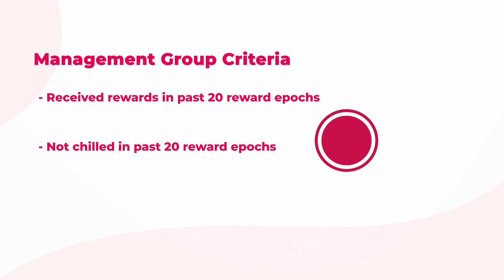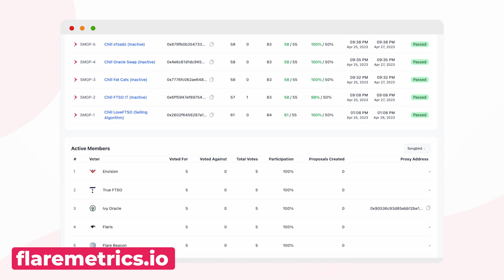FTSO Management Group - Chilling Data Providers